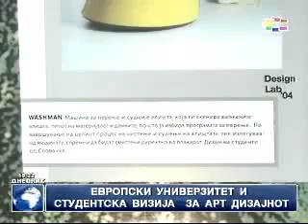Electrolux Design Lab campaign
Primetime news on Sitel TV, about Electrolux Design Lab competition and exhibition of winning ideas. May 19, 2008.